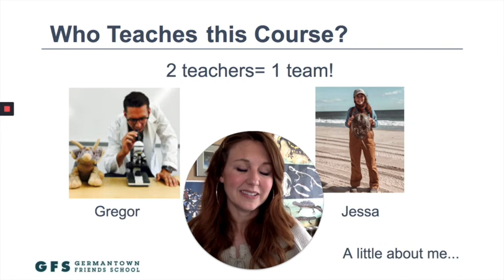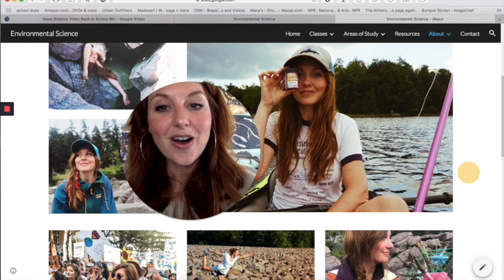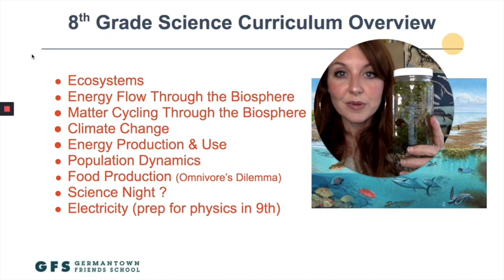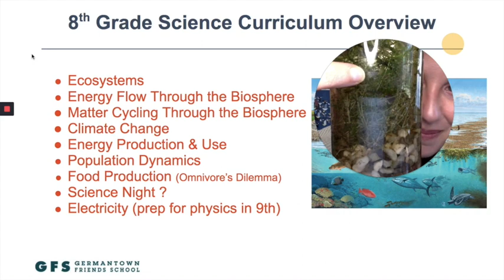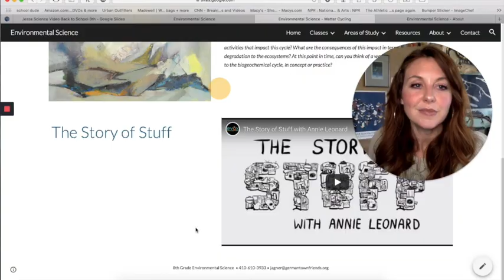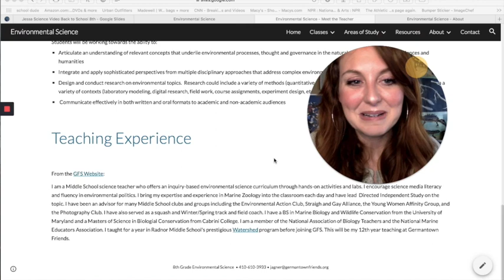8th science B2S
This video is about 8th science!